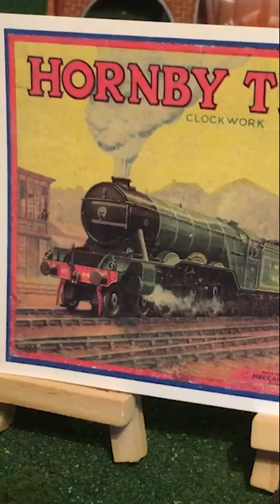The Best Thing Hornby Has Ever Made...